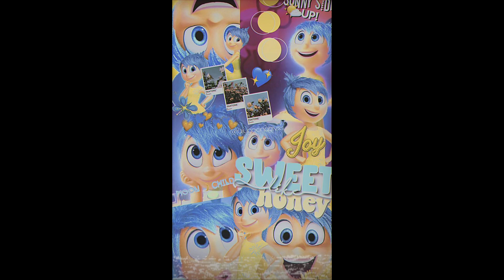💕🦋✨Beautiful vintage wallpaper aesthetic🌺🌷|Phone Wallpaper mobile